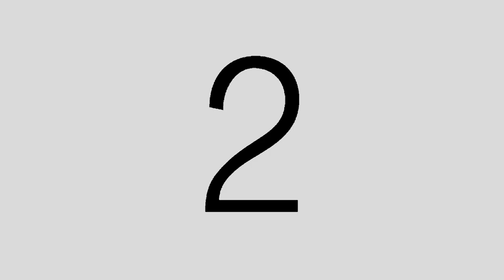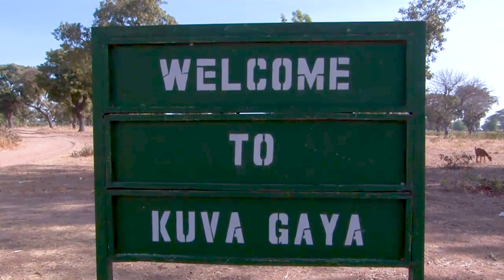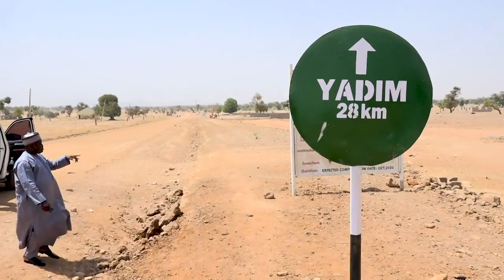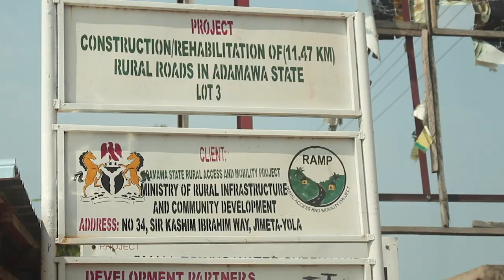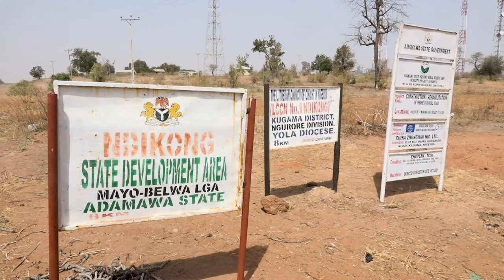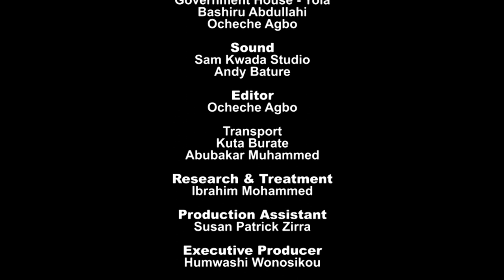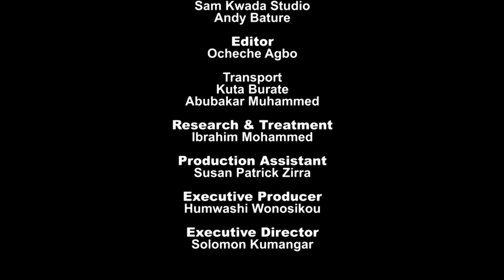Changing the Ugly Narrative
A documentary on how the construction of 346.7 kilometres of rural roads is opening up Adamawa State and giving rural folks a burst of economic power and a new breeze of FRESH AIR